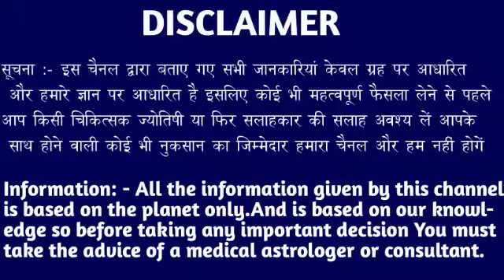कन्या राशि वाले 01 फरवरी 2024 खुशखबरी! खुशखबरी! खुसखबरी जल्दी देखो। Kanya Rashi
कन्या राशि वाले 20 जनवरी 2024 खुशखबरी! खुशखबरी! खुसखबरी जल्दी देखो। Kanya Rashi